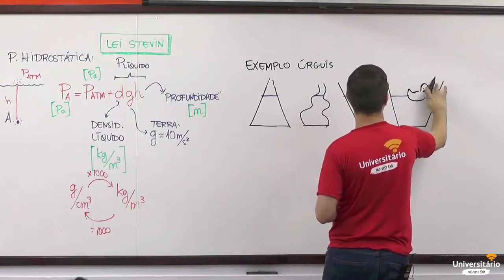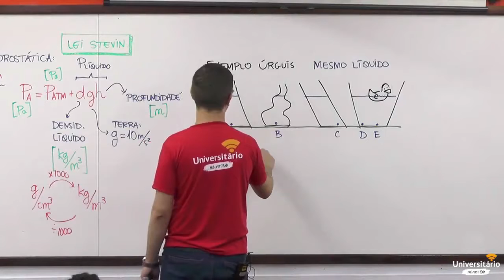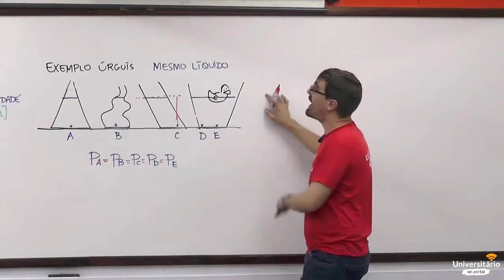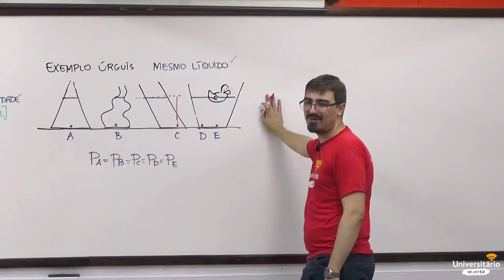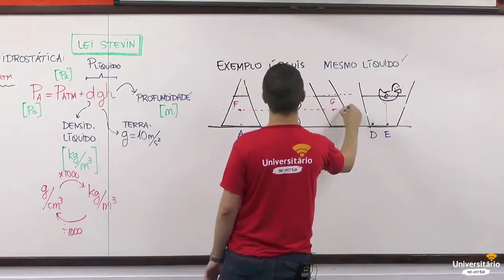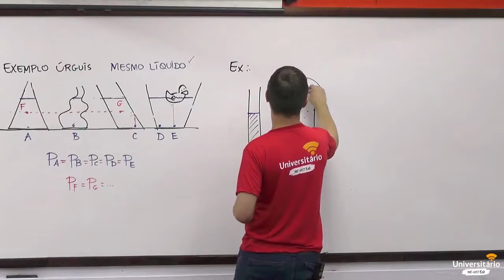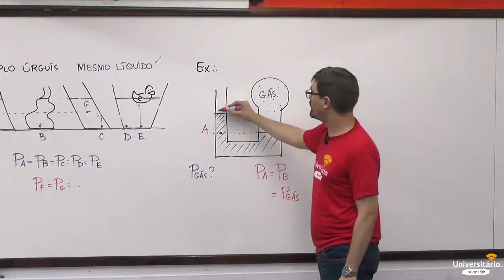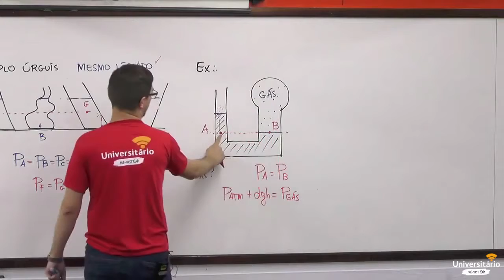Revisão Física - Hidrostática - Parte 3: Exemplos pressão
Aula de Revisão para o Vestibular da UFRGS 2018, gravada no pré-vestibular Universitário com o prof. Felipe Ben.
Agradeço ao curso por me disponibilizar a gravação :)

Conheça o Pré-Vestibular Universitário EAD: eadprevest.universitario.com.br

Canal com curiosidades e ciência do dia a dia (algum dia eu volto a me dedicar a isso aqui)
Você também acha minhas aulas em um formato mais "internet" no

P.s. Esta aula é parte de um curso de REVISÃO, então algumas partes foram menos aprofundadas em virtude do tempo curto :)